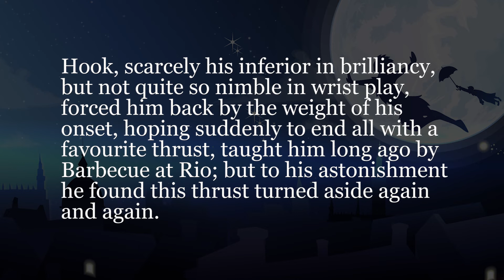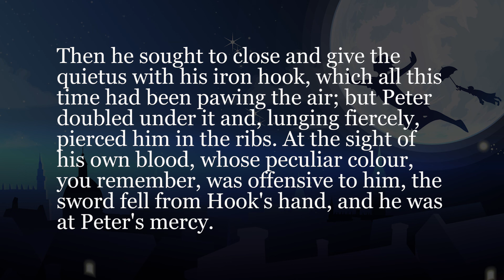有名童話でシャドーイング！-ピーターパン- #302 [中級] -Shadowing